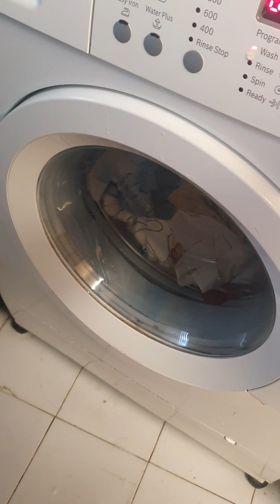OFW sa israel pwd na magpatayo ng hotel dahil sa pamamasura.